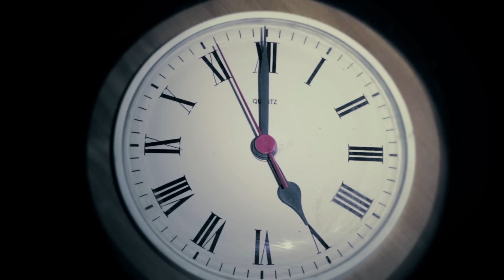Tygers Of Pan Tang - Glad Rags (Official Music Video)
"Glad Rags" is taken from the album "Tygers Of Pan Tang" (C & P Mighty Music / Target Group 2016).

Filmed and edited by Flashlight.